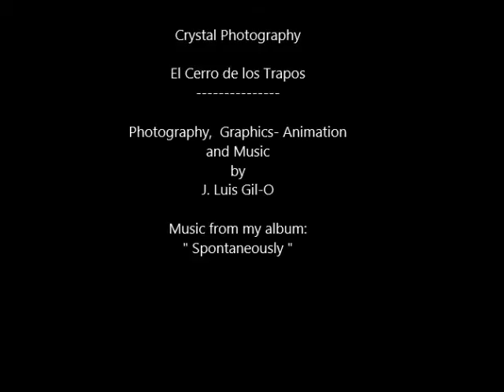Crystal Photography - El Cerro de los Trapos de Villarejo Sobrehuerta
" El Cerro de los Trapos de Villarejo Sobrehuerta " es una cancion dedicada a los habitantes de Villarejo Sobrehuierta.